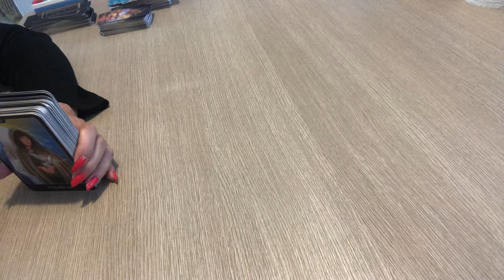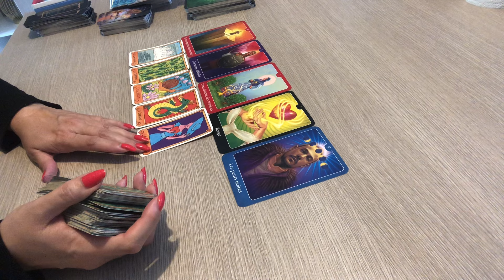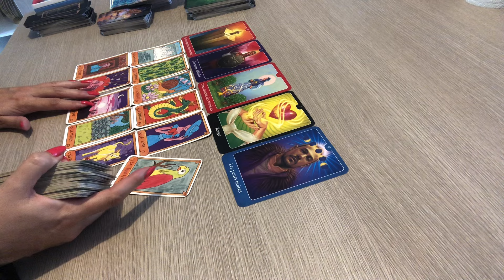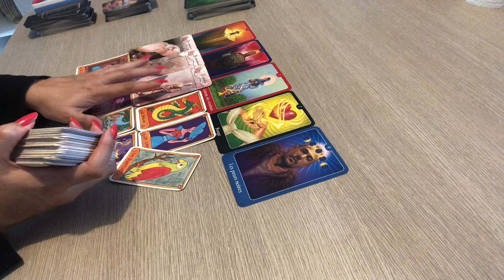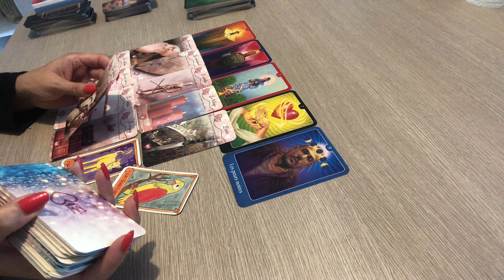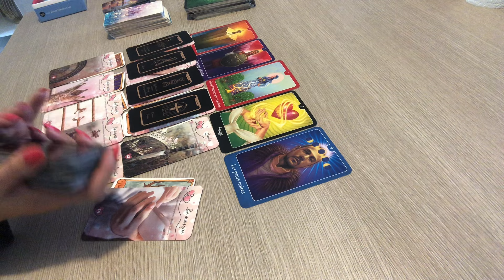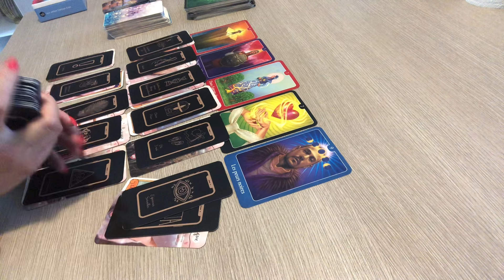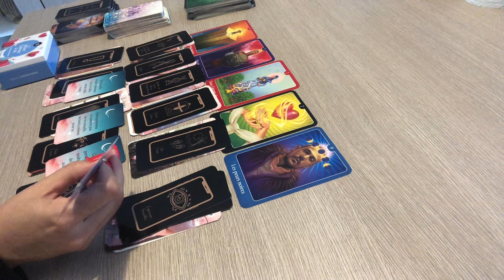SCORPION SENTIMENTAL SEPTEMBRE 2024 « une pause s’impose, pensez à vous »🦋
SCORPION SENTIMENTAL SEPTEMBRE 2024 « une pause s’impose, pensez à vous »🦋 scorpion septembre sentimental horoscope voyance guidance belline amour love tarot tarotscope ​⁠ Voici votre tirage guidance pour votre signe astrologique scorpion septembre 2024.
 c'est une  Guidance pour vous éclairer en  sentimental , relationnel,  et spirituel   qui concerne également votre signe ascendant et  lunaire.

Merci pour votre fidélité et votre bienveillance
à bientôt. ​⁠u un